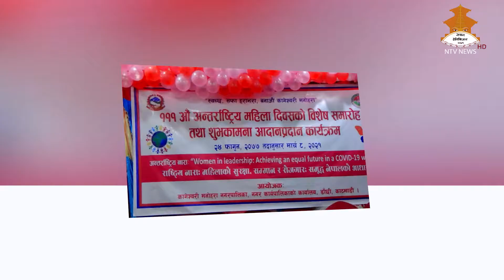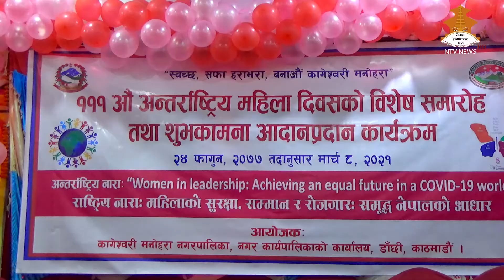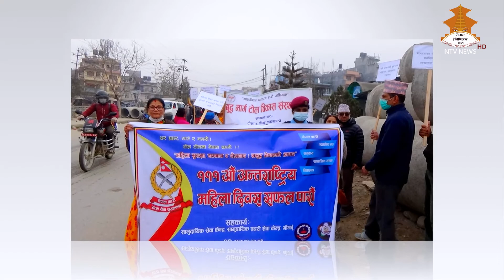Tokha and Kageshwori Manohara Women Day TV Program 20771201 NTV NEWS